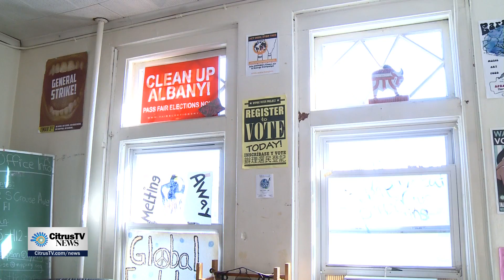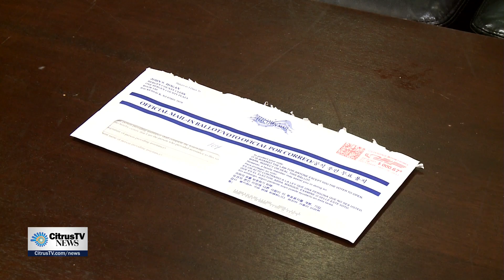Millennial Voting Block on Campus | CitrusTV News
CitrusTV Reporter David Edelstein spoke with students across campus about the voting block and lack of registered voters at Syracuse University.
Aired on October 25th 2017 on CitrusTV News Live at 6